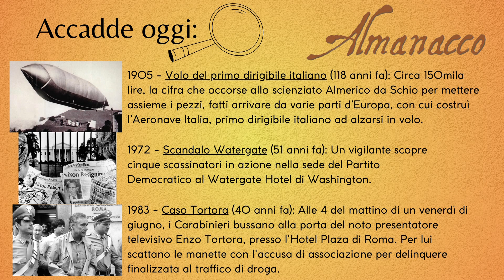Almanacco 17 06 2024